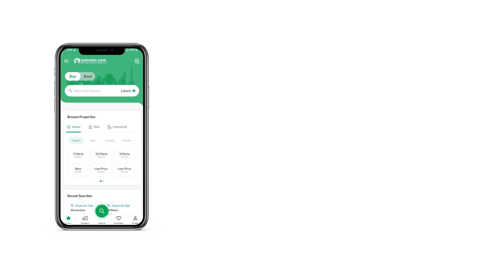10 MARLA RESIDENTIAL PLOT FOR SALE IN BLOCK E PAF TARNOL ISLAMABAD